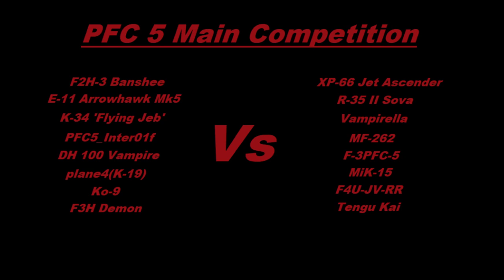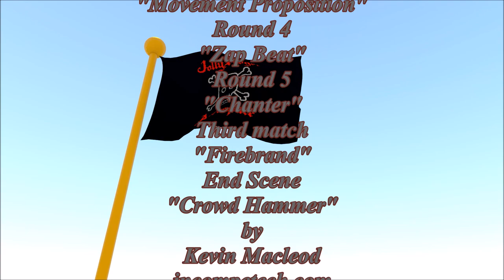KSP: PFC 5 Wildcard Ep. 5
Time stamps:
00.30 addadaz vs Tengu Kai
5:15 KiG-15 vs Sassypants
12:47 SassyPants vs TenguKai

We still need Racers for Drag Race Club - Junkyard Juno Invitational!
If you want to enter scroll down for info.

Drag Race Club - Junkyard Juno Invitational Rules:

ALLOWED MODS:
Airplanes Plus (Firespitter Core dependent)
Firespitter Core (Firespitter parts are not allowed.)
Take Command Continued
*These mods are highly recommended, but not required*

!No Tweakscale!

To Qualify:
Weight maximum: 5,ooo kg (5t)
Wheels minimum: 3 !must have a working parking brake!
Running Lights minimum: one red rear and one front, in any white, sodium (yellowish) or halogen colors (blueish.)
Juno engines only (NO ENGINE-CLIPPING)
Must have a contiguous physical connection between all craft parts. (NO OFFSET PARTS TO AVOID BUILDING FRAMEWORK WEIGHT)
Craft must be (re-)rooted to a part with a free attachment node at the rear for ease of access when merging crafts to start line launchers
Must look somewhat like a real car you'd see on a drag strip, I will accept unarmed Mad Max Styles cars.
Craft must have a cockpit or command seat with a Kerbal on board. I have the Take Command mod so command seats are assignable from VAB, SPH, or Runway

ON DELIVERY TO COMPETITION
your craft should:
~be thoroughly tested and in working order.
~stay balanced on its own.
~not break any of the above standards, or it will not be permitted a race.

Please put "DRC" in the subject line.

Craft files:
KMC ConCon 305 JRA Edtion:

Original Idea
 Dark Lion

Judges:
Dark Lion
Jolly Roger Aerospace

Thanks for the Great ideas DiamondHawk

Intro By Vaos
Outro by Wilhelm Amann

Music
Intro
"The Curtain Rises"
First Match
"Dama-May"
Second Match
Round 1
"Darkling"
Round 2 & Round 3
"Movement Proposition"
Round 4
"Zap Beat"
Round 5
"Chanter"
Third match
"Firebrand"
End Scene
"Crowd Hammer"

by

HAF case
EVGAx58 FTW mobo
i7 cpu 920 @ 2.67GHz  2.67GHz
24 gigs RAM
EVGA gtx 980ti
232g ssd
1.36 TB hard drive